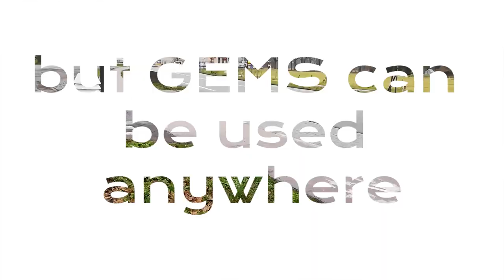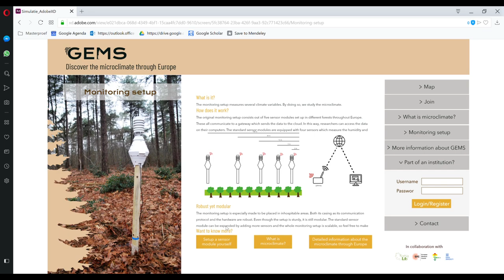2018 - Case 12 - GEMS: DIY Environmental Monitoring System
GEMS:
Environmental Monitoring System: a modular, low-cost microclimate measuring setup

It has been clear that climate change is one of the biggest challenges to tackle during this and the following decennia. Therefore a lot of studies have been set up to monitor the state of the macro climate. In addition to having knowledge on the global state of the climate it is also important to have an idea of the local state of the climate, especially in vulnerable environments like a forest. However a lot of the studies conducted to measure the microclimate use a measuring setup where the data needs to be retrieved manually. This results in data that is not up-to-date or unusable when the test has been disturbed during the measuring period. Because most measuring set-ups are located in inhospitable areas, like forests, it has been difficult to create measurement systems that provide up to date data. This paper discusses the process of establishing a measuring setup that provides researchers with a livestream of data despite of the setup being located in a forest. The data retrieved with this setup will be used to assess the state of the microclimate in a number of forests in Europe.